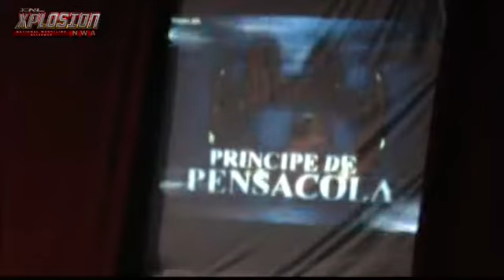nitro vs xl vs pensacola vs toro